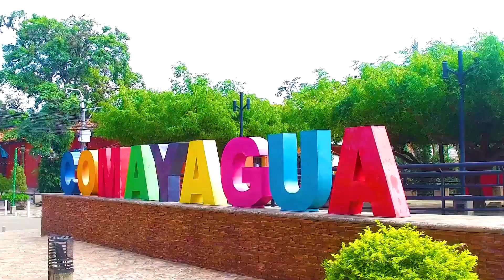COMAYAGUA LA ANTAÑONA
Comayagua - cabecera del departamento de Comayagua. Antigua capital del país y actual cabecera del departamento homónimo emplazada en el valle también de su mismo nombre, situada en la región central de Honduras.

Fundada en 1537 por el capitán general español Alonso de Cáceres bajo el nombre de "Villa de Santa María de la Nueva Valladolid de Comayagua", la ciudad ha sido un importante centro religioso y político de Honduras y Centroamérica. Durante la época colonial española, Comayagua fue capital de la intendencia de Comayagua y luego de la provincia de Comayagua. Después de la independencia de Honduras, fue capital del estado desde 1825 hasta 1880 cuando el presidente Marco Aurelio Soto trasladó la capital del país a la ciudad de Tegucigalpa.

Comayagua es conocida hoy como "La Antañona" por los hondureños. La llaman así porque además de ser una de las ciudades más antiguas de Honduras, aún mantiene gran parte de sus edificaciones con valor arquitectónico de la época colonial. Su centro histórico “es el más restaurado y conservado a nivel nacional”.